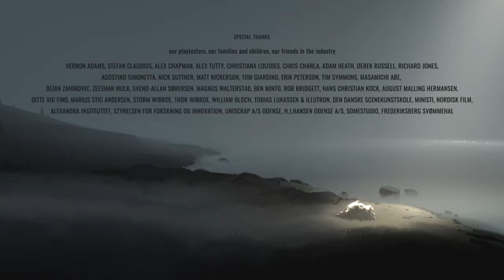Полное Прохождение INSIDE Full Walkthrough No Commentary